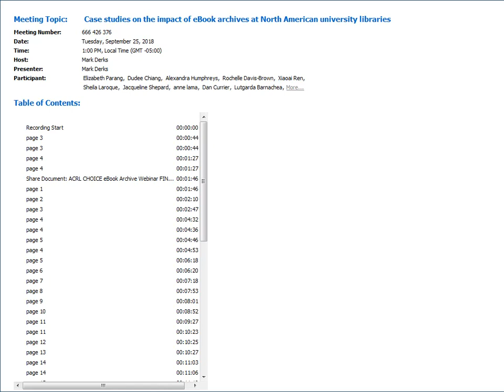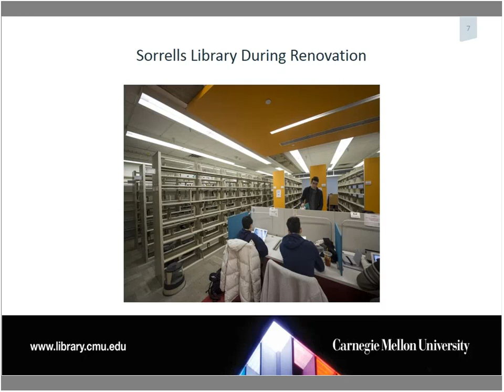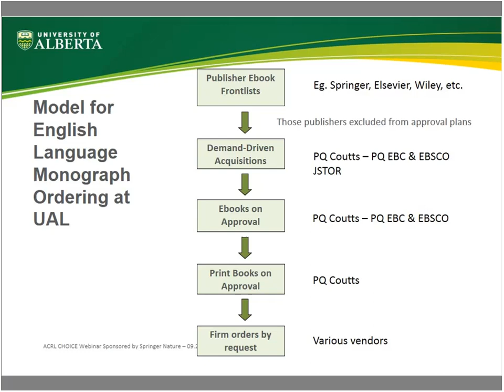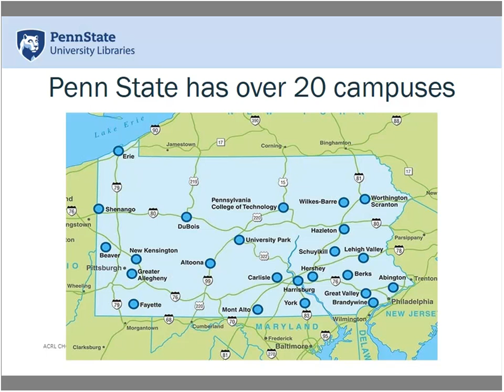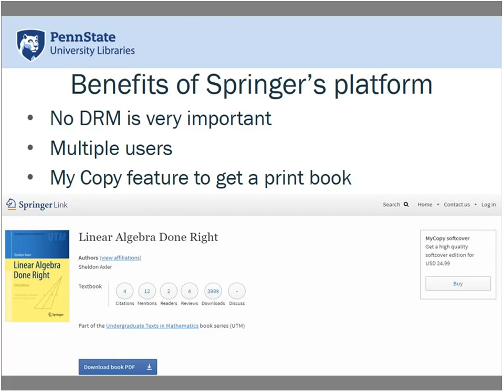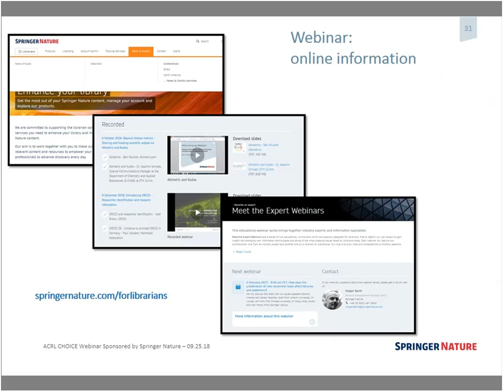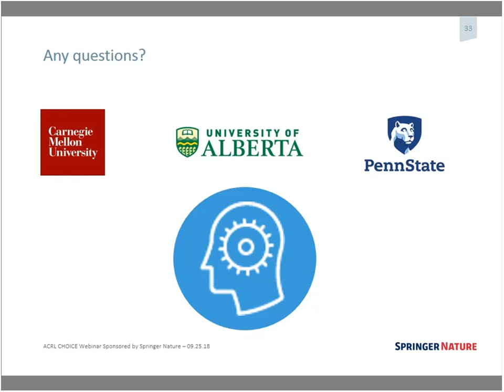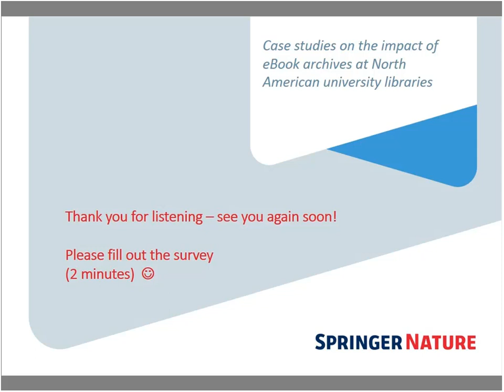Case studies on the impact of eBook archives at North American university libraries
In this webinar you’ll see first-hand how eBook archives have been acquired and implemented at US and Canadian University libraries.

From initial implementation to FTE uptake and usage, this webinar will provide an in-depth overview of the experiences of librarians adopting an eBook archive.

Why was the purchase made? Has the acquisition proven to be a success? Are researchers accessing the content? Discover answers to these questions and more when you view this webinar.

Speakers include:
Denise Novak is the Head of Acquisitions for the Carnegie Mellon University Libraries. Before coming to Carnegie Mellon she was head of Acquisitions and Collection Development at the University of Evansville in Evansville, IN. Her previously held positions were at the Fort Worth Public Library, Fort Worth, TX and the Louisville Free Public Library in Louisville, KY. She is a former president and treasurer of NASIG (formerly the North American Serials Interest Group) and has served on committees and task forces of several professional library organizations including NASIG and ALCTS

Trish Chatterley is Collection Strategies Coordinator at the University of Alberta in Edmonton, Alberta, Canada. Prior to becoming head of the acquisitions unit, she was involved with monograph acquisitions for the UofA Libraries including ebook packages, demand-driven acquisition programs, and approval plans. The UofA is an electronic-preferred library that provides access to extensive ebook collections.

John Meier is a Science Librarian at the Physical and Mathematical Sciences Library in the Pennsylvania State University Libraries at University Park. His responsibilities include instruction, collection development, reference, and investigating methods of delivering library information and services to the departments of Mathematics and Statistics. He is also the Patent and Trademark Resource Center librarian for Penn State. John holds an MLIS from the University of Pittsburgh and MS in Electrical and Computer Engineering from Carnegie Mellon University. His current research interests lie in using rapid prototyping in the library and leadership in higher education.